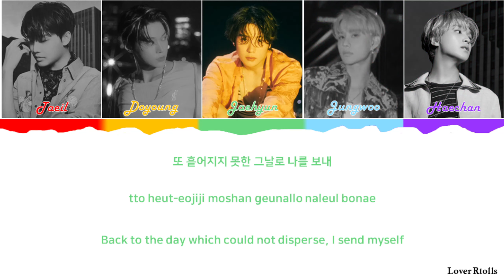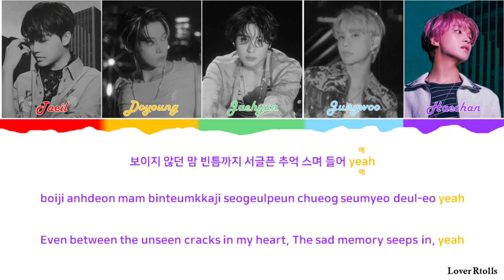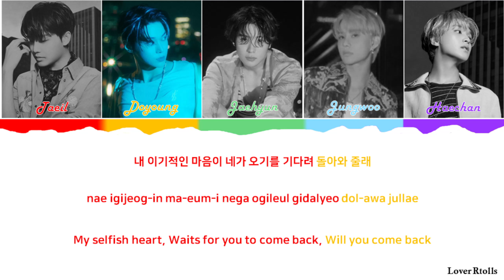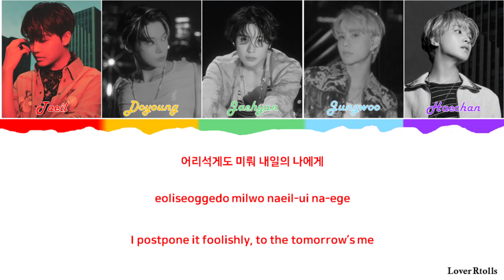NCT 127(엔시티 127) - The Rainy Night(내일의 나에게) Lyrics [영어가사_한국어발음_한국어번역] [Color Coded_Han_Rom_Eng]